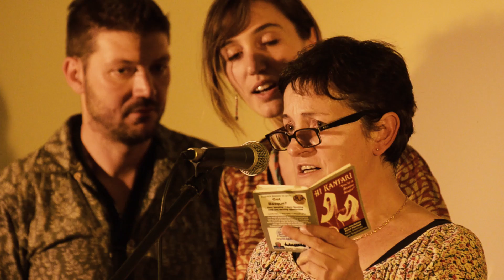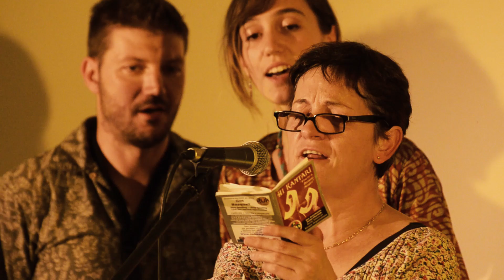Canti cap. 6 - Premio Ostana 2016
Momenti di "convivencia" con musiche e canti al Premio Ostana Scritture in Lingua Madre 2016